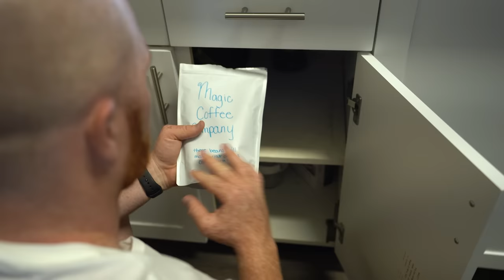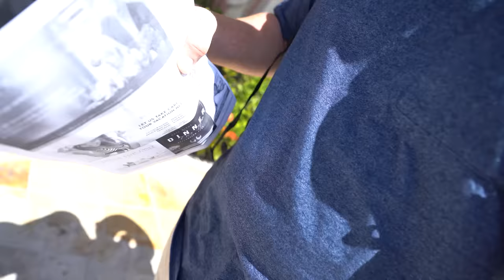Taking a Much Needed Vacation | Sandals Grande Antigua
Help Save Kids Today!

Thanks to our patrons!
- Tim Balkwill -
- Andy Breeden -
- Todd Holcomb -
- Wesley Knight -
- Matt Manders -
- Ryan Orest -
- Jenn Pence -
- Patricia Reposa -
- Paul and Kristin Schmeckenbecher -
- Marianne Tichon -

Our Camera Gear